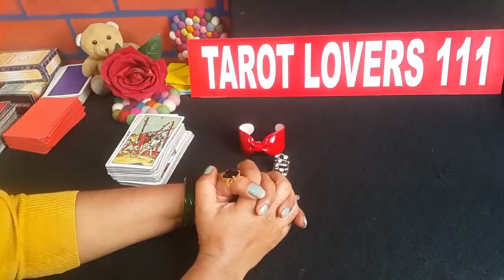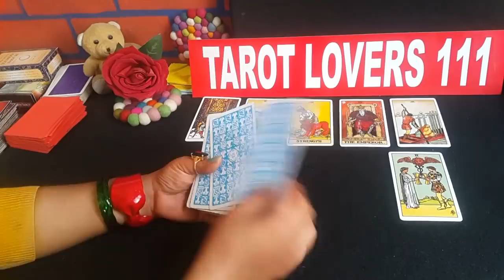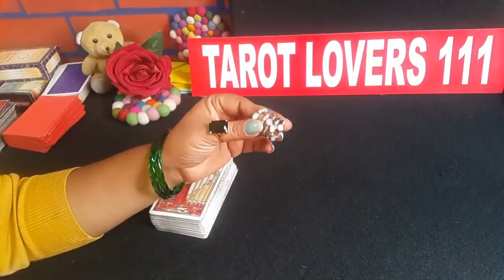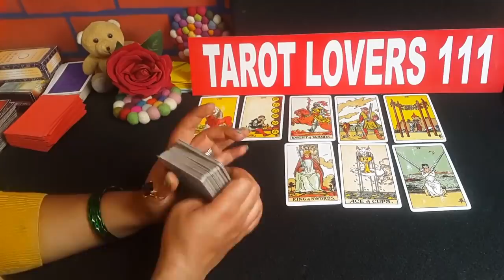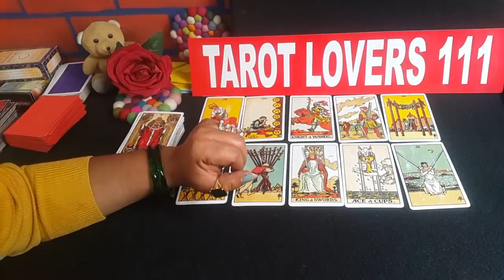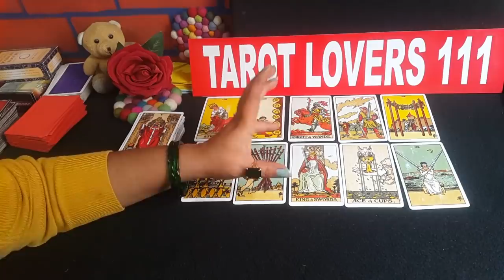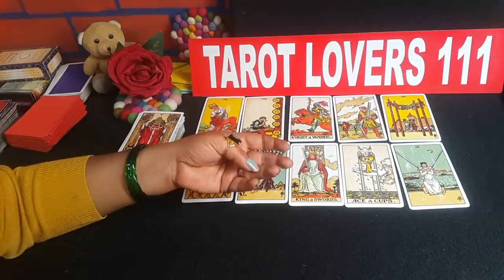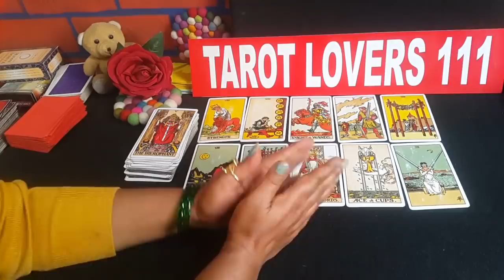💕CURRENT FEELINGS-उनकि वर्तमान भावनाए-TAROT CARD READING IN HINDI-TAROT LOVERS 111-HINDI TAROT💕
PILE 1: 1:20
PILE 2: 15:51